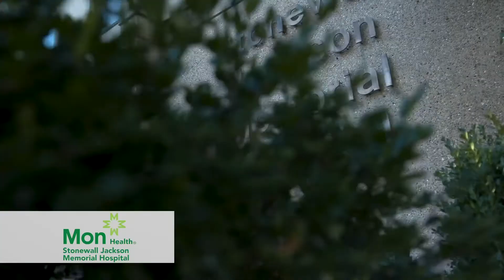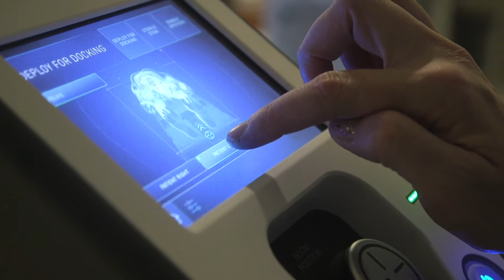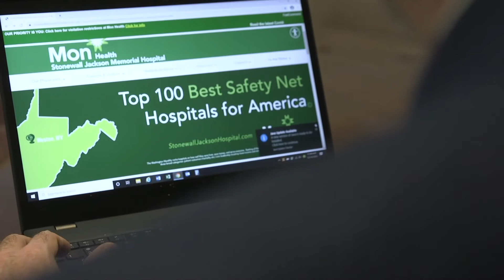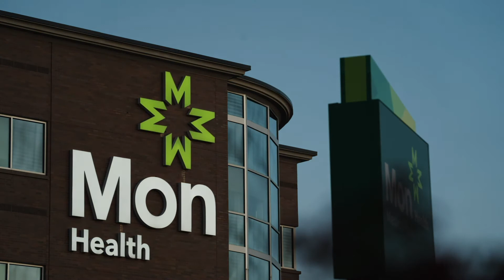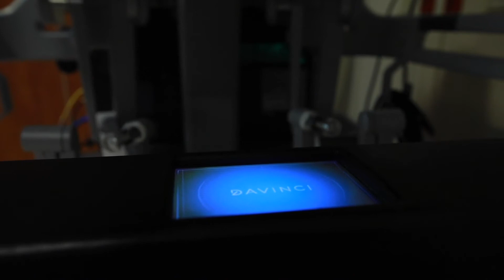Mon Health Loop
Welcome to Mon Health System | No Voiceover